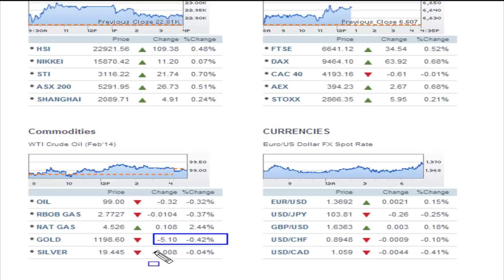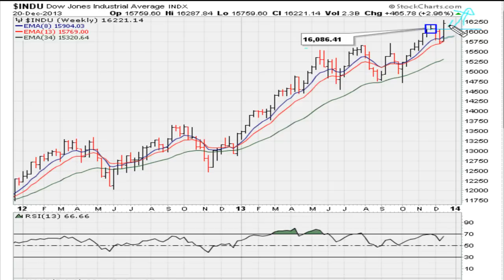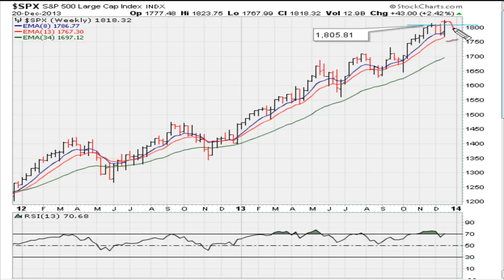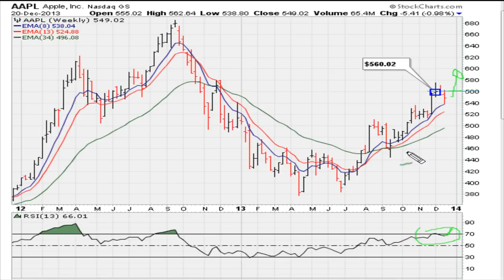Market Analysis Week of 12/23/2013 [HD]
On a weekly basis the Dow and the S&P 500 are attempting to follow through above 16,086.41 and 1,805.81 respectively. This means above this levels the market could power ahead.

AAPL is looking to breakout on it's weekly chart above $560.02 and needs to hold above that if the stock is to do well in 2014.

Get My LIVE Stock Pick Alerts Right Now.

GET MY PREMIUM SERVICE NOW!!!